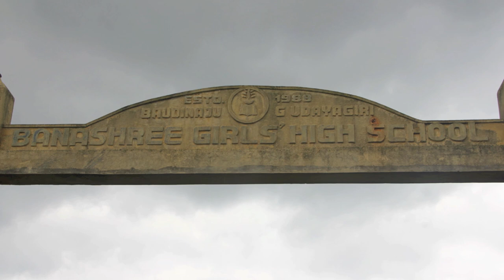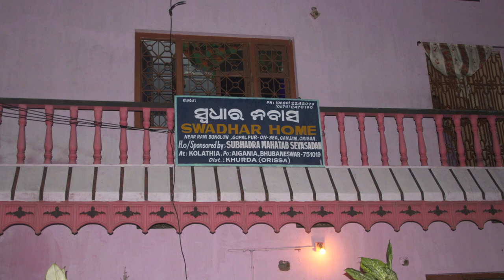India Aug 2012 SH - P3 SMSS, G-Udayagiri, Bhubaneswar